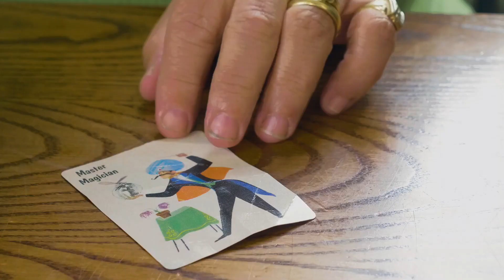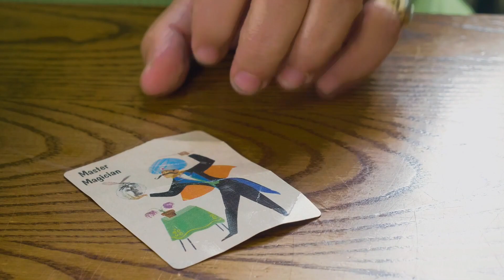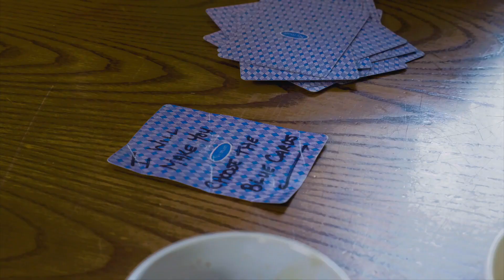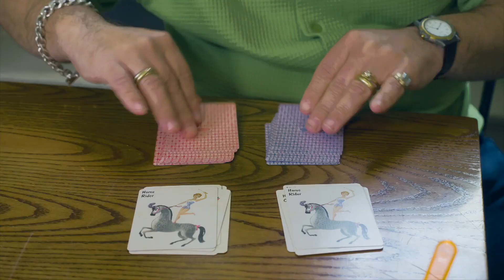The Moment by Andy Nyman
The most charming, unforgettable mind-reading trick of the year isn't a device. It's a circus. Practically self-working, this magic kit includes everything you need and TWO mind-blowing miracles.
The Moment is an experience you share with your spectator using antique matching cards for an astonishing matching effect they will never forget. This is The Moment by Andy Nyman.

Here’s what happens:

Two sets of antique circus cards are introduced, a red and a blue packet. Apart from those cards, the magician card is introduced as the one card the performer loved most as a child. The spectator is invited to pick the packet they like, while the other packet is set aside. The performer shows all of the different designs on the cards to the spectator before giving them a mix. The spectator then helps further mix the cards into a random order. The other packet is brought into play and revealed to have the same pictures. Impossibly, the order of the two packets matches. As a kicker, the magician card is turned over to reveal that the performer knew all along which packet the spectator would pick.

The Moment is a beautiful trick with gorgeous props. The antique circus cards look just like a memento from your childhood and were specially designed to make this trick memorable. As a bonus, Andy teaches you a mentalism effect where the spectator thinks of any one of the designs on the cards, and you can reveal the card they are thinking of with some incredibly direct mind reading. The tutorial is taught by Andy Nyman, and you not only learn the routines, but also performance tips that will make all of your magic better. The Moment is an incredible trick that allows you to share a memory with an audience of your childhood that they will never forget. The next time someone asks you how you became a magician, be prepared to share The Moment with them, by Andy Nyman.